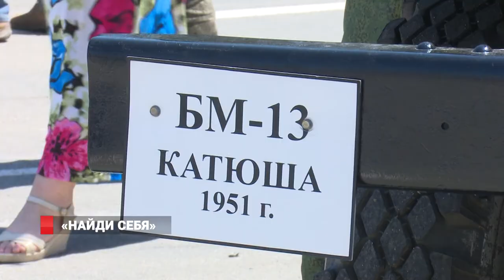Найди Себя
Жаркие майские выходные  запомнятся громким, шумным и эффектным военно-патриотическим фестивалем "Найди себя"